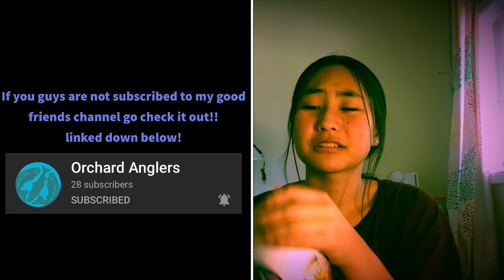HOW I INJURED MY SHOULDER AND IT LED TO....SURGERY!!!!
`I explained how I injured my shoulder and how it led to shoulder surgery. It's been a long road with all this. Thank you guys for all the support with everything during my recovery and getting me to 200 subs!!!

FAQ’S
🌟When did you start your channel? July 22, 2020
🌟What do you use to edit? Imovie, video star, kinemaster
🌟What do you use for your thumbnails? Adobe spark post, phonto

If you're seeing this comment “YAYYY”

xoxoxo
kayla pak